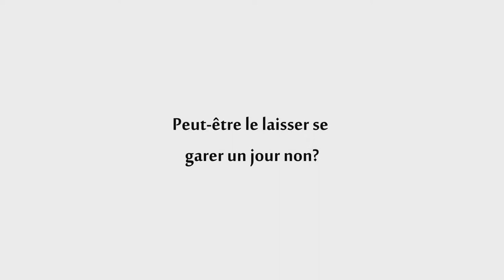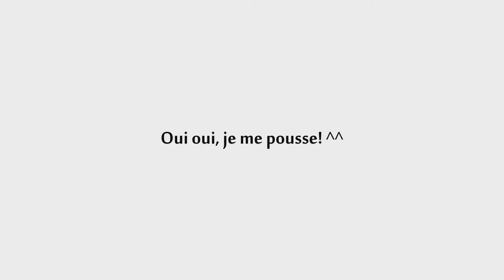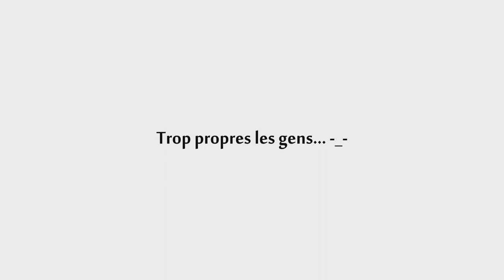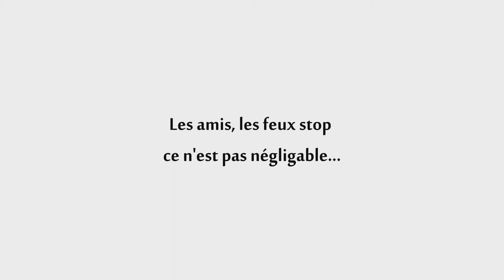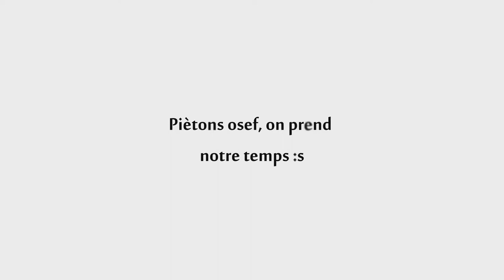★ Daily Observations - N°2